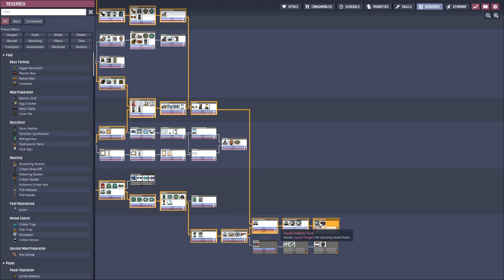Oxygen not Included - S1E123: Petroleum Rocket Engine